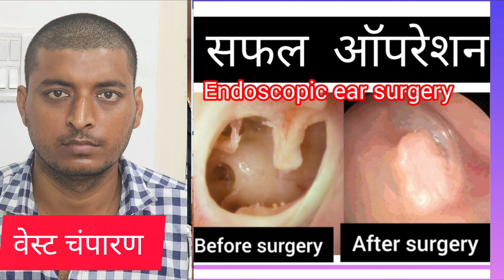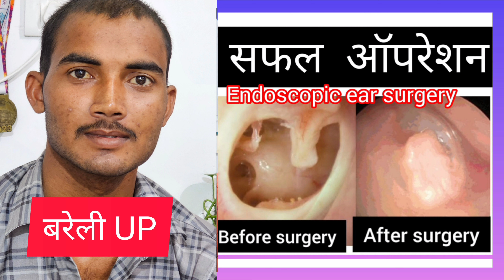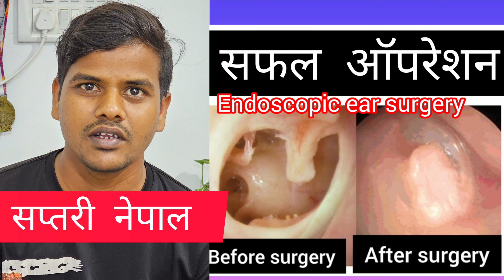MEDICAL POINT IN EAR 👂 रोहतास के रेलवे भर्ती अभ्यर्थी को मिला कान के बिंदुओं से छुटकारा ?ashokbest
MEDICAL POINT IN EAR 👂 रोहतास के रेलवे  भर्ती अभ्यर्थी को मिला कान के बिंदुओं से छुटकारा ?